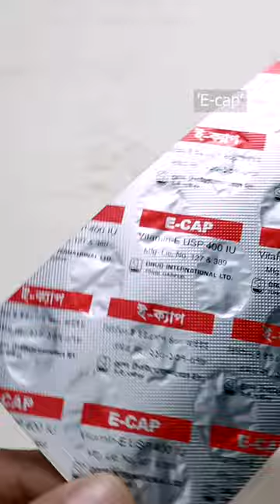Vitamin E-Cap Under Microscope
Today Sharing Vitamin E-Cap In Microscope